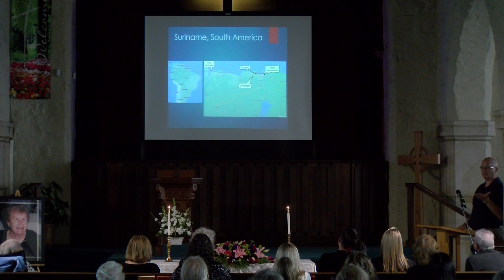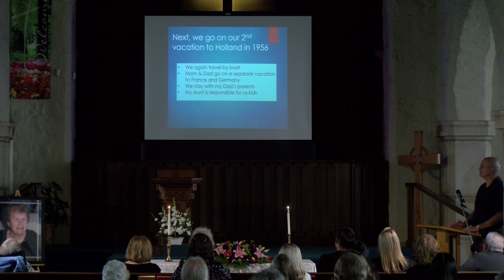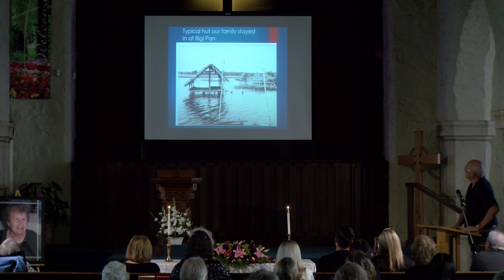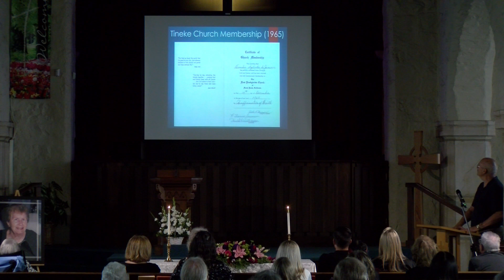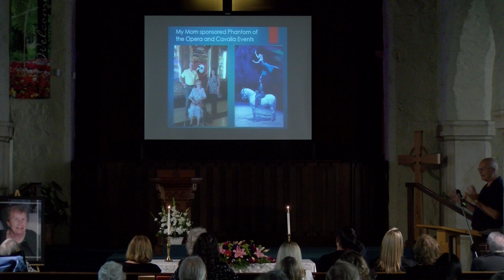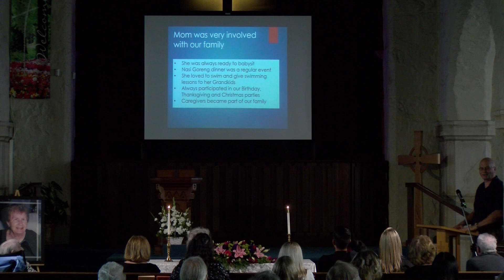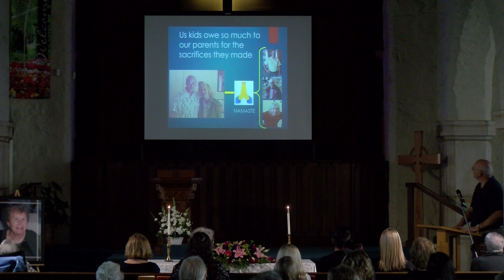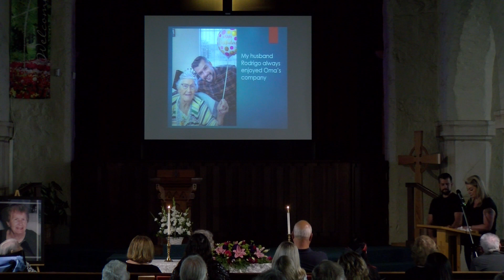Tineke Memorial Service